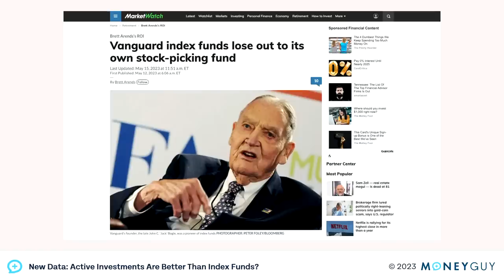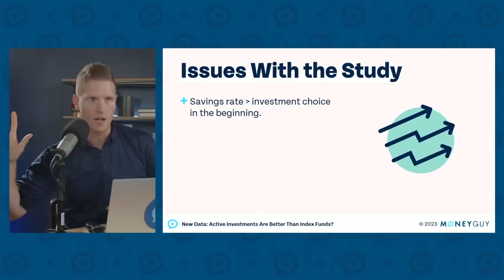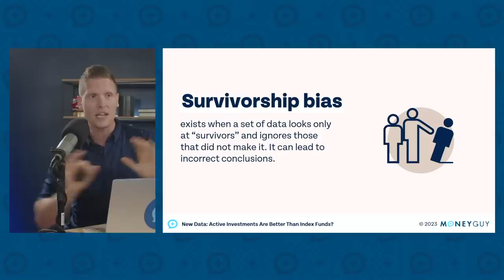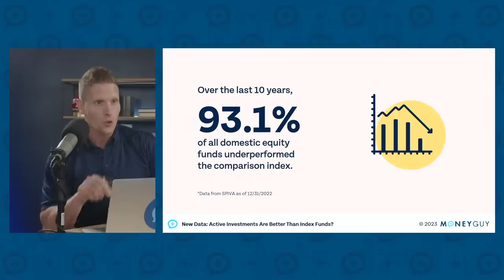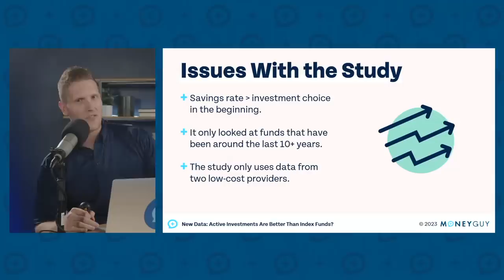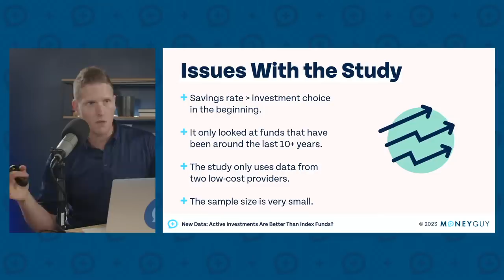New Data: Active Investments Are Better Than Index Funds?